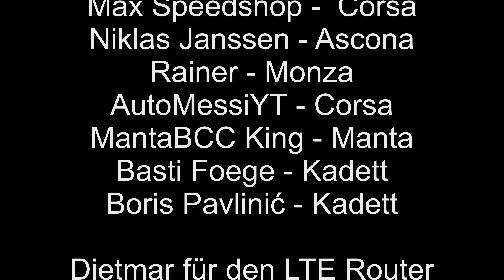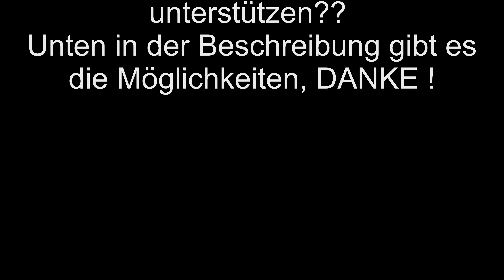Unsere neue Halle #10 - F-E-R-T-I-G ............. mit ausräumen....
Packstation:
Name: Jens Loges
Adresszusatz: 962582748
Straße: Packstation
Nr. 156
PLZ: 47623
Ort: Kevelaer

Direkt in die Filiale:

Name: Jens Loges
Straße: Postfiliale
Nr: 536
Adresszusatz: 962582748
PLZ: 47623
Ort: Kevelaer